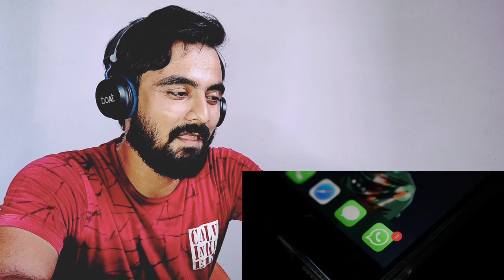Indian Reaction | How NOT to Get A Million Subscribers | The Junejo Is Back 😃